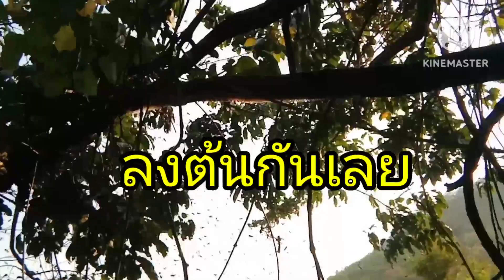เข้าป่าลึก เดินหาผึ้งหลวง แทบแบกกลับบ้านไม่ใหว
กิ่งไหนเสี่ยงก็ไม่ถ่ายให้ดูนะครับ